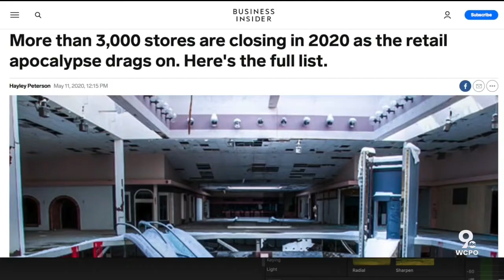DWYM: Major stores closing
TRI STATE SHOPPERS ARE CELEBRATING THE REOPENING OF STORES IN KENTUCKY.              BUT FOR SOME STORE OWNERS, THAT CELEBRATION COULD BE SHORT  LIVED.  A  LOT OF RETALERS WERE STRGGLING LONG BEFORE THE PANDEMIC HIT.            NOW AFTER A TWO MONTH SHUTDOWN, AND VERY SLOW REOPENING, SOME OF  THEM WILL  LIKELY NOT REOPEN AT ALL.